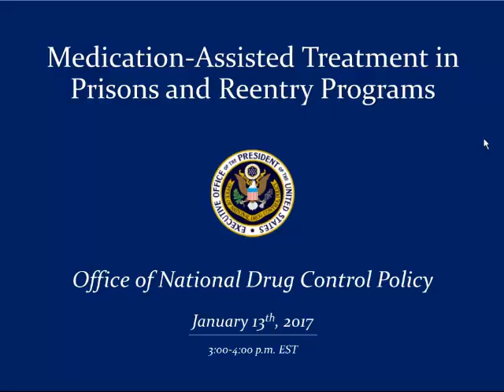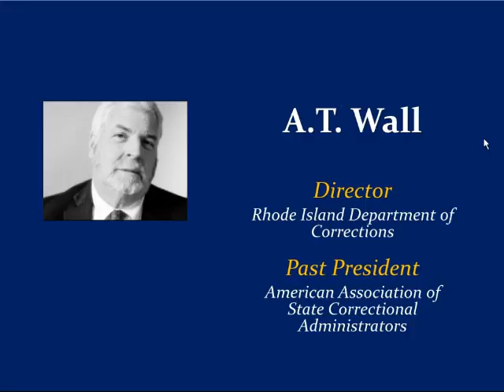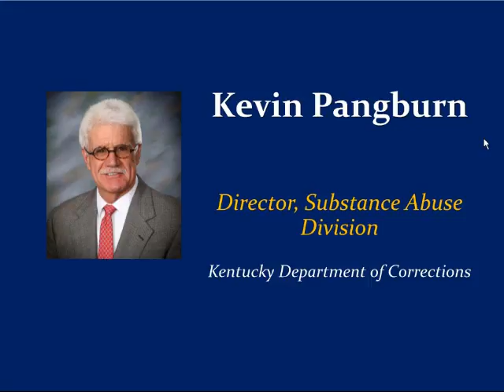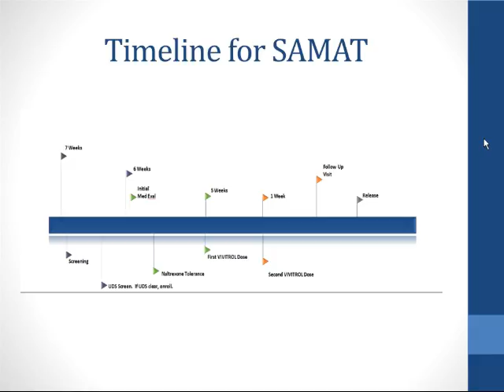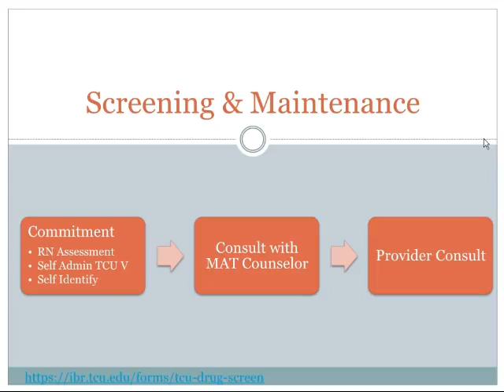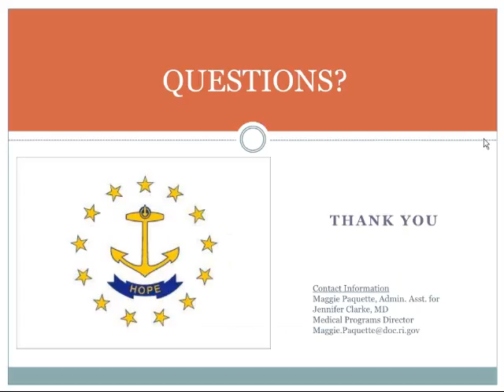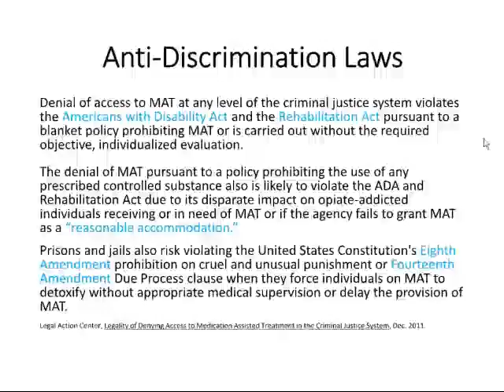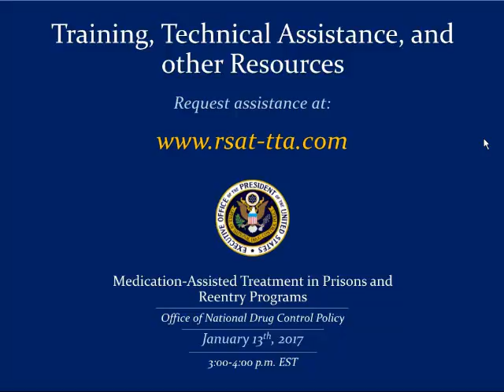ONDCP Webinar: Medication Assisted Treatment (MAT) in Prison and Re-entry Programs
Deputy Director Leary highlights examples of MAT programs that are viable and beneficial components of prison and re-entry services.